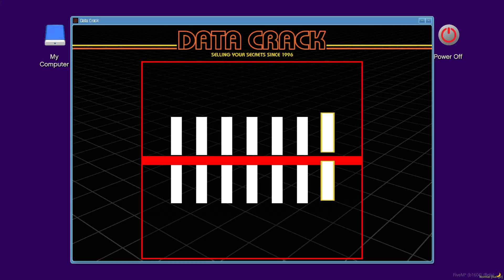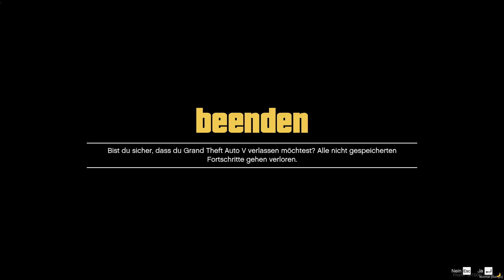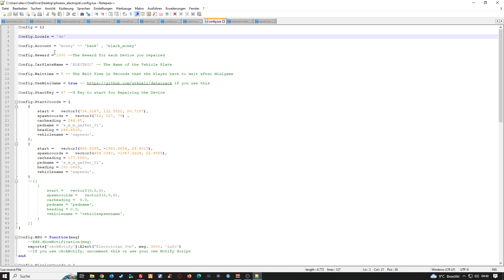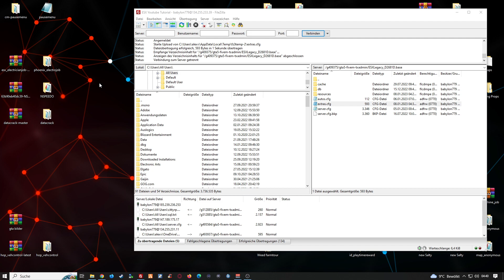Fivem // Electrojob // Fivem ESX Electro Job // Fivem Electronics Technician Jobs für GTA RP | FREE